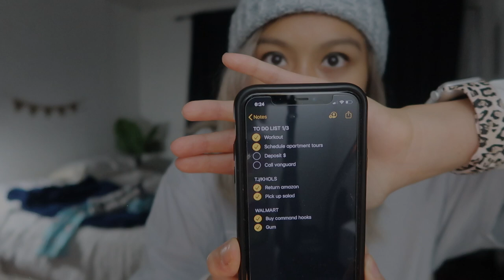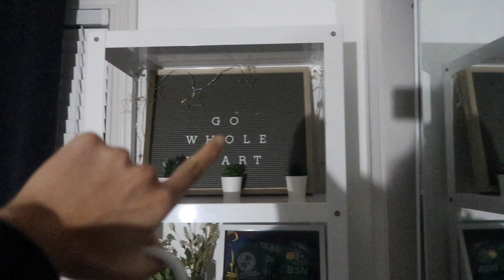SUNDAY RESET VLOG | grwm for work, running errands, getting back on track routine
w h a t ' s - t h i s - v i d e o - a b o u t ? -- this is my vlog about getting ready for the week ahead : )

FAVORITES:
my scrubs:

my stethoscope:

my planner: